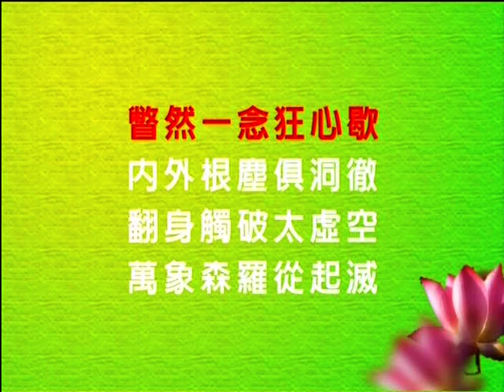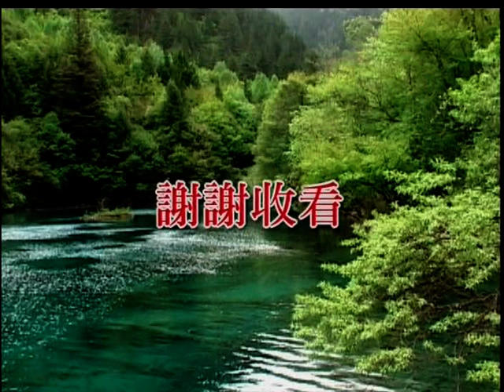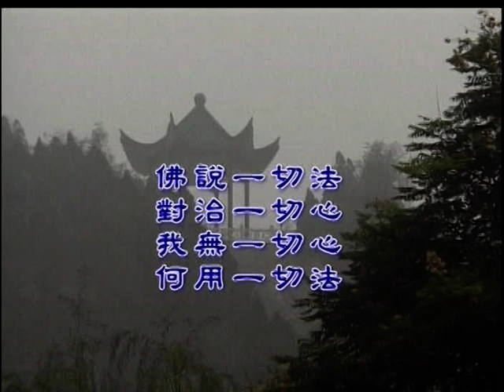淨土要義3-2 法程法師主講